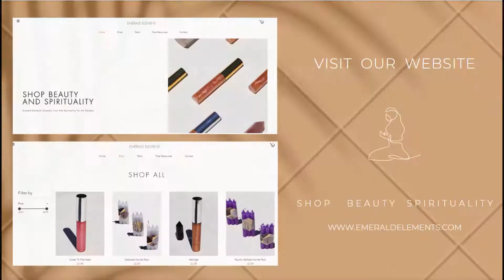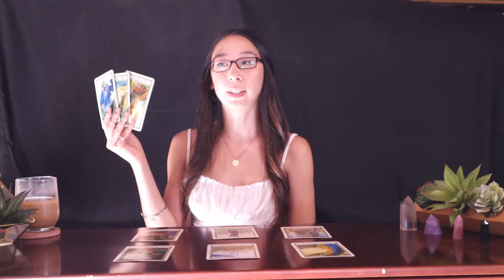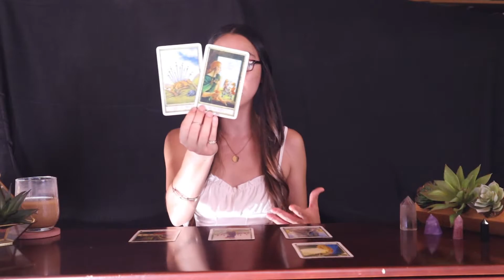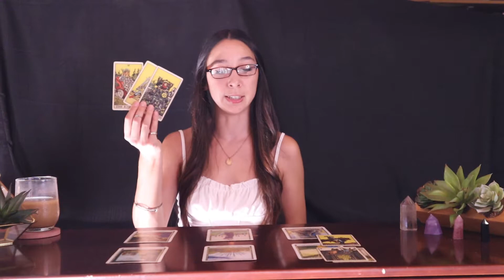ARIES SEPTEMBER 2020 A WISH COMING TRUE! 16-30 LOVE AND GENERAL TAROT READING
This Video Is Going To Be An September 1-15 Tarot Prediction For The Sign Aries Sun, Moon, Rising & Venus People.

🌿Contact/Questions ?